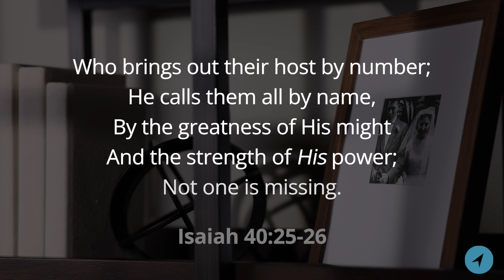Treated as an Individual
"Now, here is the comforting truth. There are no solitary stars, and there are no solitary saints. If God’s providential care of the starry sky is so exacting and so individualized that He knows every one of them by name—and not one of them is missing because He upholds all of them by the word of His power—how dare we ever think that God is removed from and unmoved by the littlest details of our lives."

Watch the latest So True devotional by Pastor Philip De Courcy.

So True devotionals deliver clear, biblical truth with encouragement for everyday life. You’ll be inspired to draw closer to Christ with "bite-sized theology" that speaks directly to your heart and mind.

ABOUT
Know The Truth exists to share the Gospel with a world in need of Truth, through the preaching of the Word of God so that believers are ... encouraged daily in their faith to learn and live biblically, equipped to serve in their local church and community, and to help them become engaged in sharing the Gospel everywhere they go.

Through expositional preaching and teaching, Know The Truth provides pastoral and theological content that is bold, clear, and convicting … and we remain committed to standing firm for Christ and on the unchanging truth of His Word.  It’s God’s Word that transforms lives!  That’s why it’s our goal to provide people of all ages and all stages of life the opportunity to read, listen, and watch biblical teaching for free … through daily broadcasts, podcasts, streaming channels, published resources, social media, conferences, and more.

For donors interested in partnering with us to proclaim God’s Word, go